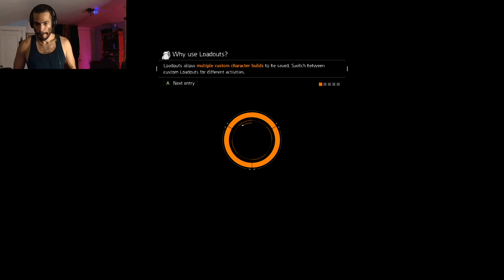Tom Clancy's The Division Lets play 14 Live No commentary stoned cardio